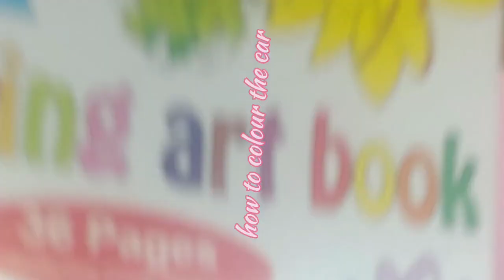how to you draw a super fast car ? Sport car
HOW TO DRAW A CAR EASY STEP BY STEP - DRAWING AND COLORING

How To Draw And Paint Car For Kids Coloring Pages

drawing tutorials
car drawing techniques
sketching tips and tricks
speed drawing techniques
automotive art
car design
illustration techniques
digital art tutorials
easy drawing tutorials
step-by-step drawing guide
pencil drawing techniques
concept car design
drawing exercises
shading techniques
drawing fundamentals

• Doll baby doll #...

• Butterfly girls ...

• Adiwasi p...

• Ganpati p...

 • Horse Painting 🐎 ...

• 🥳🥳 # Baby Mi... gana tik tok video cartoon cartoon tik tok

• Adiwasi p...

How to Draw littel Singham -Little Singham kaal ka mahajaal.